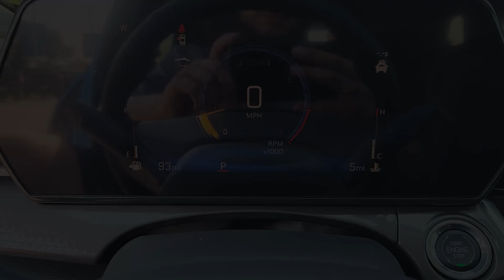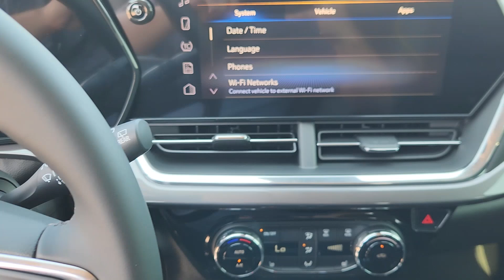2025 Chevrolet Trax ACTIV TX Houston, Katy, Brookshire, Rosenberg, Sugarland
New 2025 Chevrolet Trax ACTIV available at Classic Elite Chevrolet located in 8100 S Texas 6, Houston, TX, 77083. Servicing the Houston, Katy, Brookshire, Rosenberg, Sugarland area.
Please mention the stock WSC070381 when you contact the dealership for this vehicle.

Here is a wonderful   2025  Chevrolet Trax. The Trax delivers the functionality of a compact SUV, technology that keeps you connected and safe, flexible cargo space, efficiency, and a sense of fun. Why not have a car that was created for your no-nonsense lifestyle? Get into the Trax.